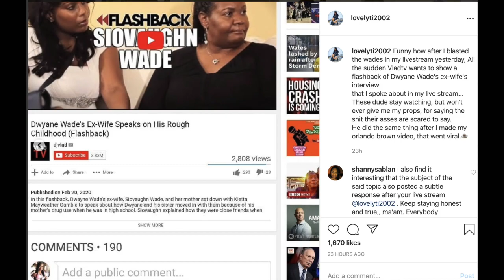Kietta Gamble BLASTS The Wades~Dwade drops a new song~Siovaughn "speaks"+Lil Boosie responds